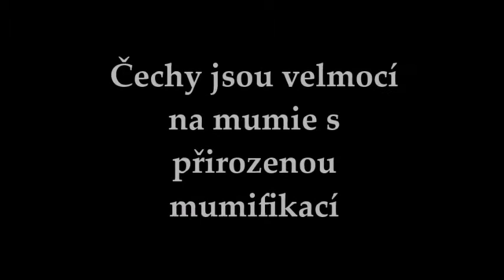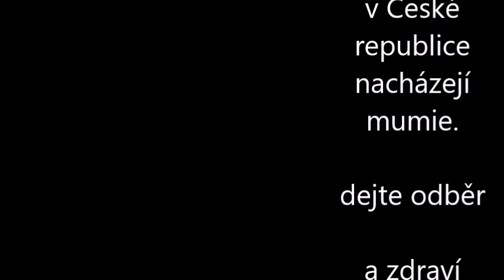MUMIE v ČESKÉ REPUBLICE- kompletní SEZNAM míst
Kompletní seznam míst kde se v naší republice nacházejí mumie. Takže do Egypta vlastně ani nemusíme. Naše zem je krásná a má i takovéto památky..